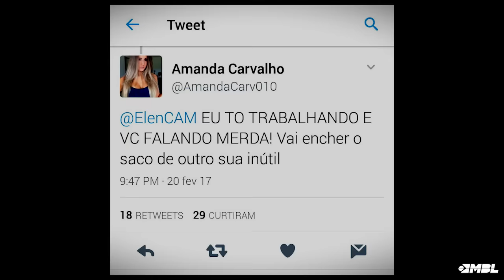Feminista leva lição de moral no Twitter.